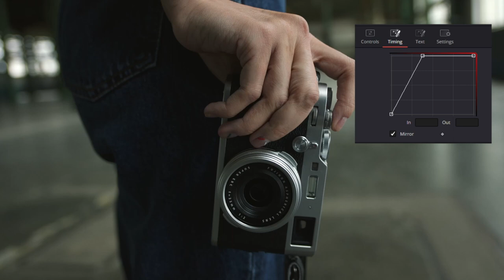Free Call Out Title Pack Davinci Resolve 17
These Call Out Titles have Time Control. You can choose if you want to have the Animations and how Long you want to have them.